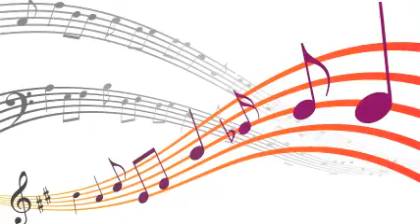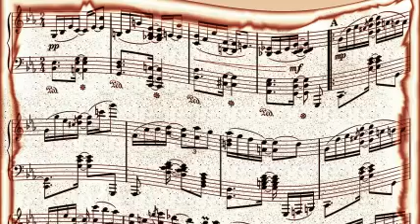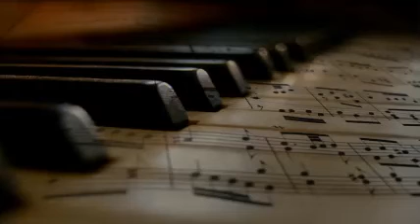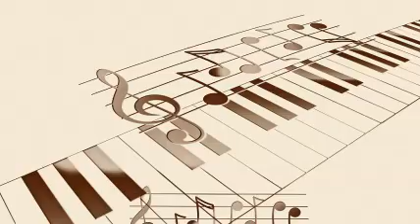The John Hardee Sextet - What Is This Thing Called Love